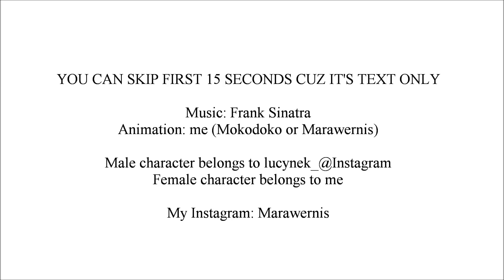i luv u bby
IDK WHAT I AM DOIN. just OCs stuff
thought I'll show ya that I'm not dead and trying to do something productive ;0;
wanted to do the whole song, but I'm pretty lazy tbh
hope I'll make another Hamilton video around x-mas

aye and the guy is sweaty cuz he played football or smh